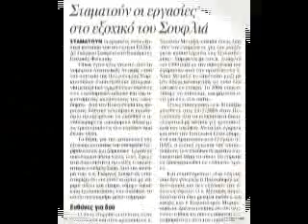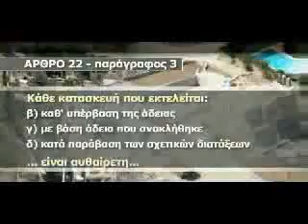Κατεδαφίστε το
αχ. τι να γράψω.